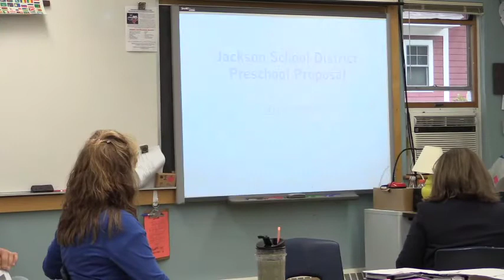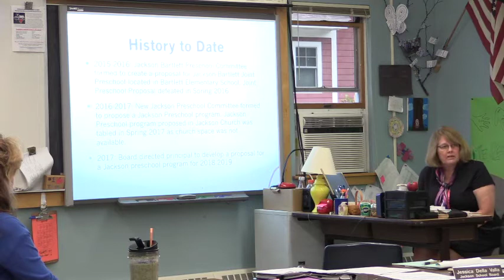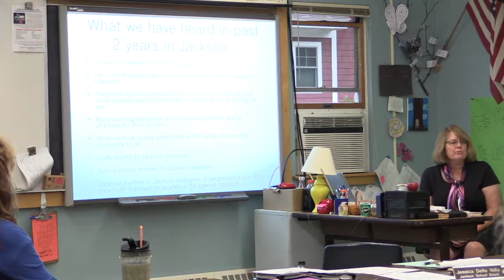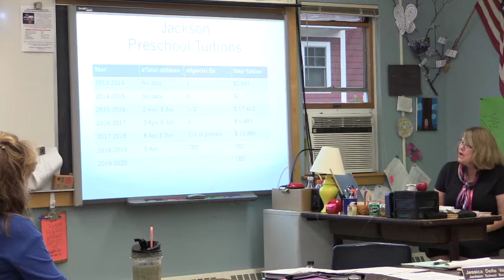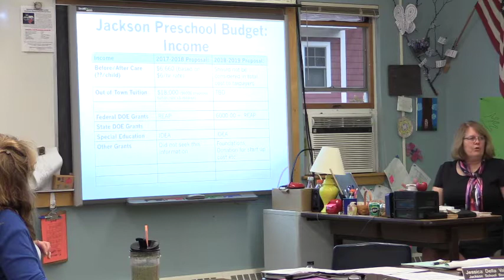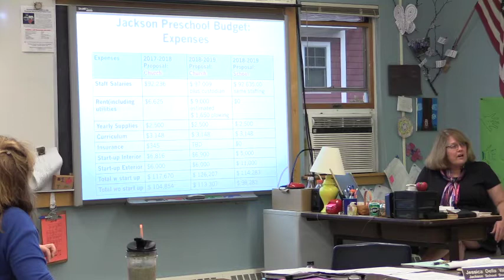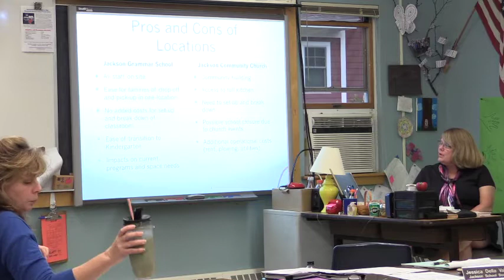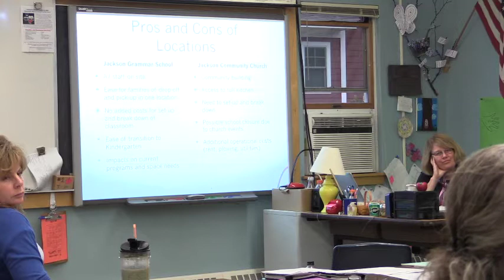Jackson School Board September 18th p1 Merge